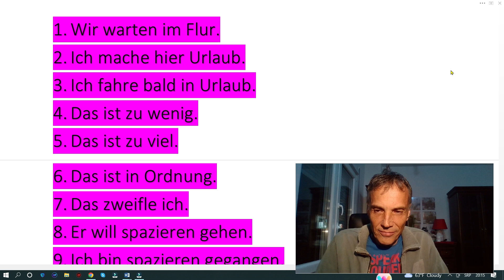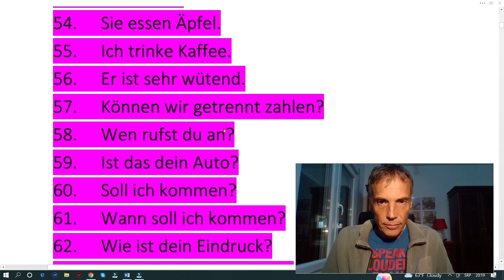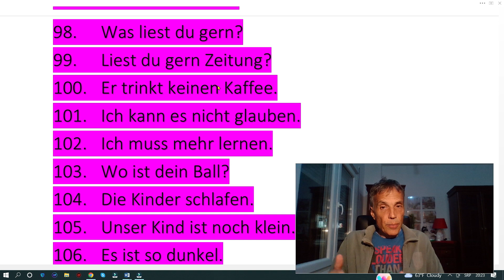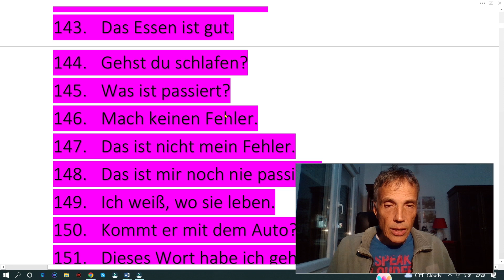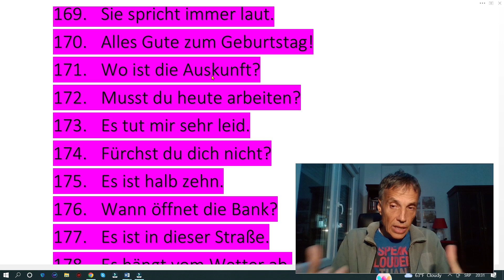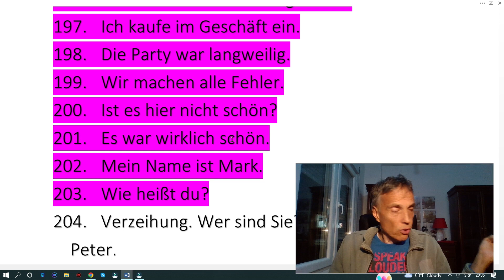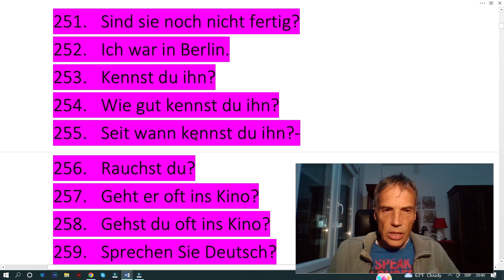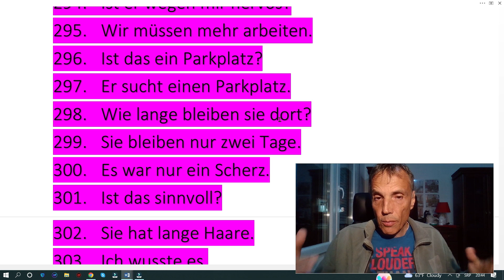300 JEDNOSTAVNIH NEMAČKIH REČENICA KOJE SE KORISTE U SVAKODNEVNOM RAZGOVORU -POSLE PAUZE OD 6 MESECI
DA LI NAPREDUJETE U NEMAČKOM BRŽE NEGO JA - KAKO STE INAČE? PIŠITE MI NEŠTO - PETAR